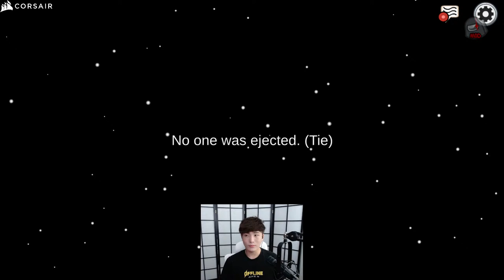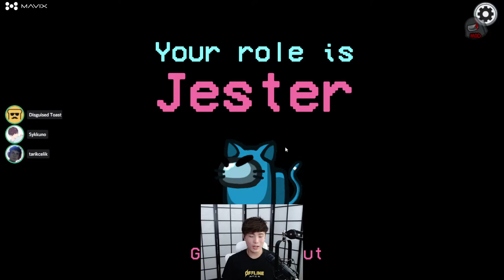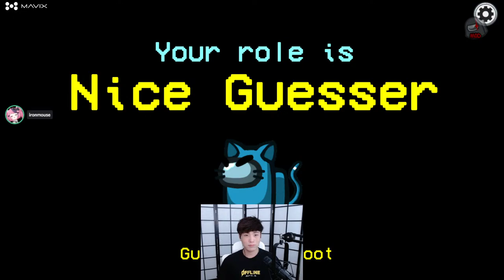[📛AMONG US📛] 𝓢𝓤𝓢𝓢𝓨 🆂🆄🅽🅳🅰🆈 AX AND MOGUL MONEY STORIES WHEN IM DEAD AND THEN VALORANT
Socials !